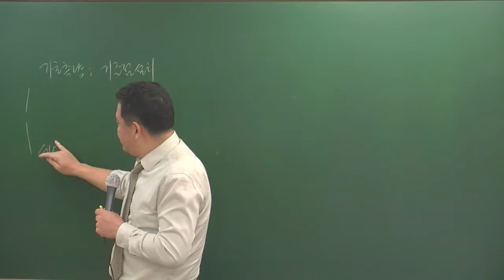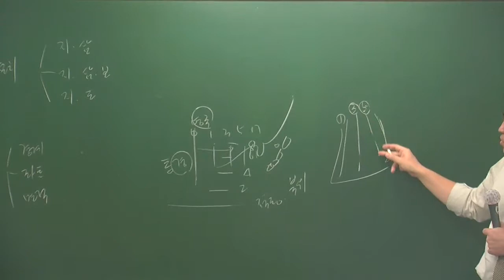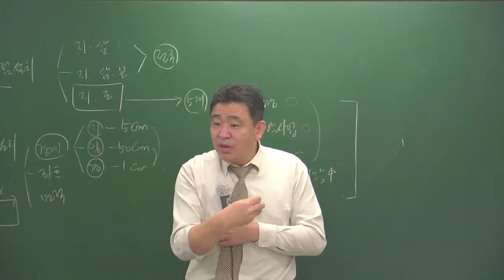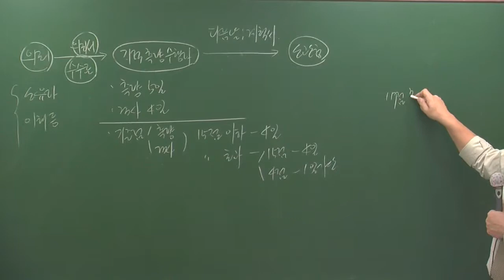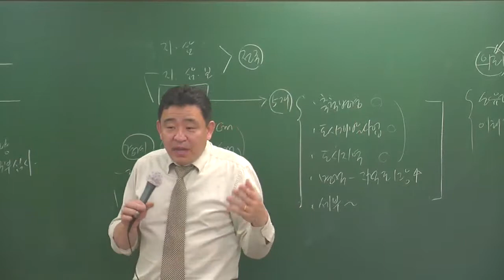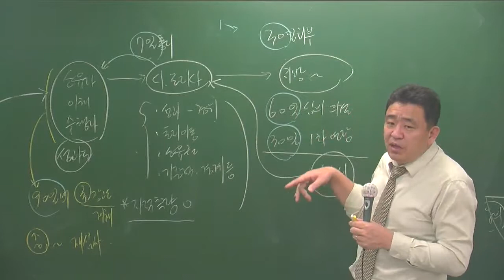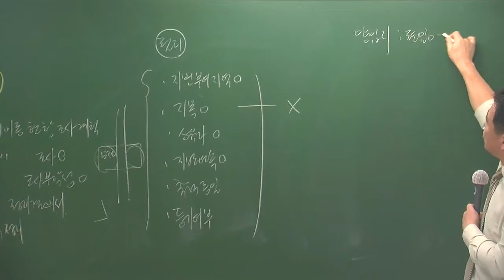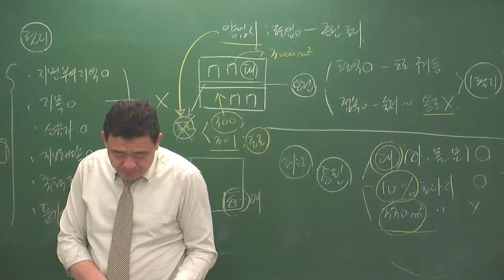공시법3-8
3월 고급과정